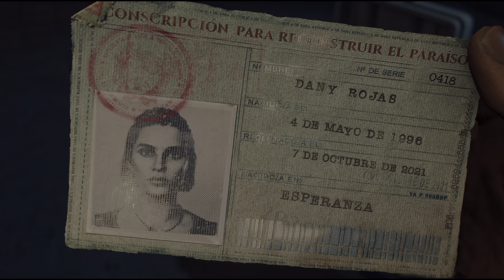Far Cry 6 - PS5 Cutscece Opening ''GamePlay